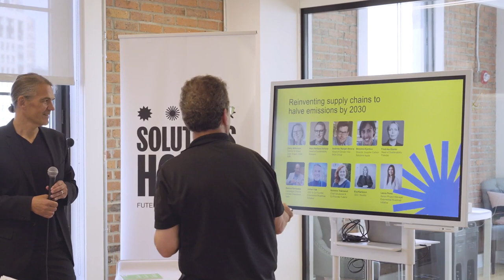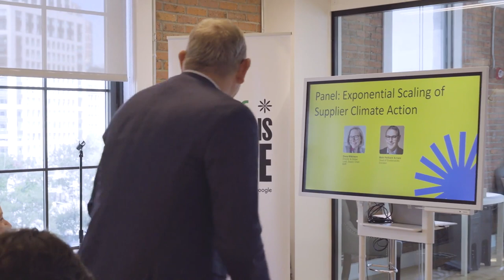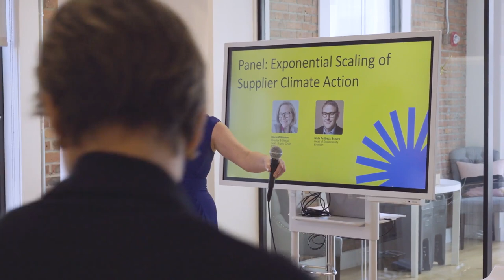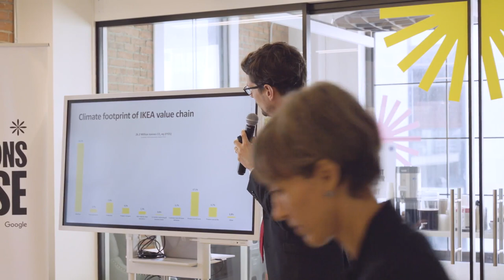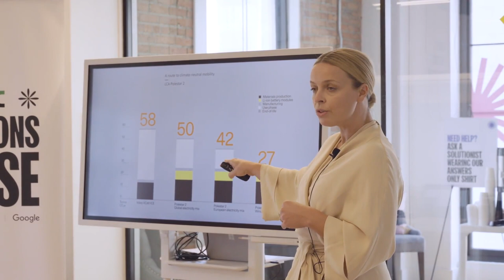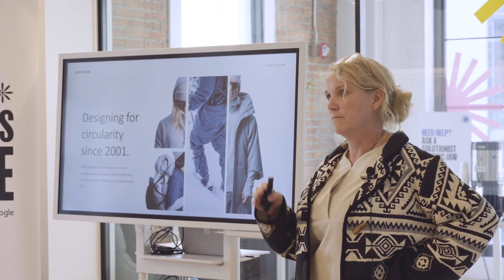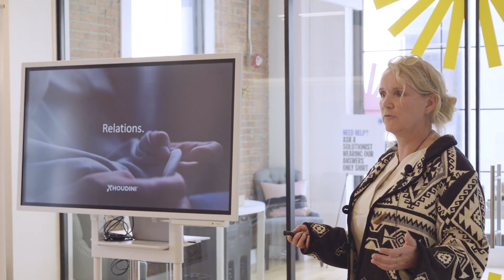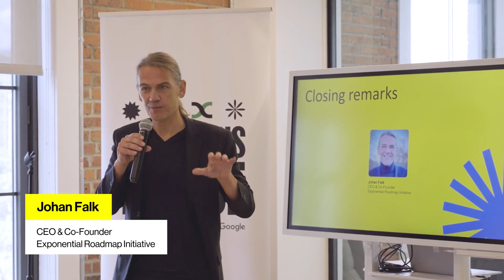[Solutions House] Reinventing supply chains to halve emissions by 2030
For many companies, most emissions are locked in their supply chains. These emissions are difficult to reach and even more difficult to control. What are the solutions to incentivise suppliers to cut emissions? How do we make it as easy as possible for companies to engage with their suppliers? How can we reduce friction to action? This event presents open source tools and key strategies such as the shift towards 100% renewable energy through disruptive innovation.

Speakers

Eva Karlsson
CEO
Houdini

Diana Wilkinson
Director & Global Lead, Supply Chain
BSR

Mats Pellback Scharp
Head of Sustainability
Ericsson

Andreas Rangel Ahrens
Head of Climate
Inter IKEA Group

Bessma Aljarbou
Director, Supplier Carbon Solutions
Apple

Fredrika Klarén
Head of Sustainability
Polestar

Ramiro Fernandez
Campaigns Director
Climate Champions Team

Johan Falk
CEO & Co Founder
Exponential Roadmap Initiative

Solitaire Townsend
Chief Solutionist & Co-Founder
Futerra

Laura Perez
Senior Project Manager
Exponential Roadmap Initiative